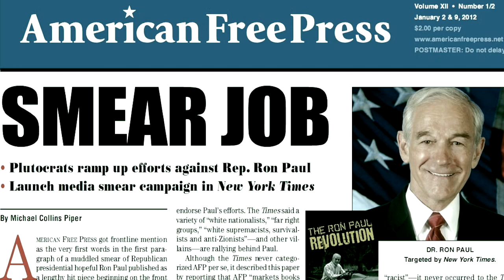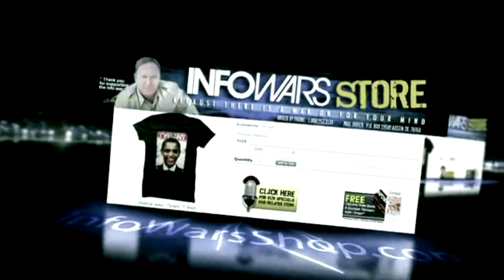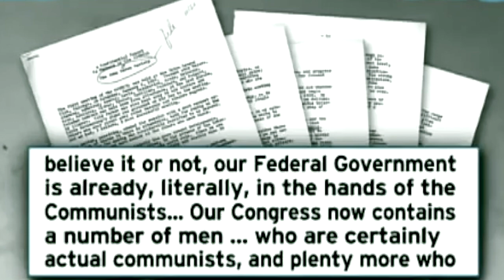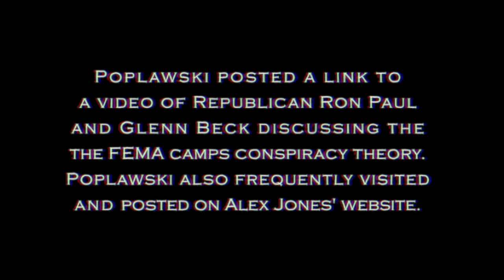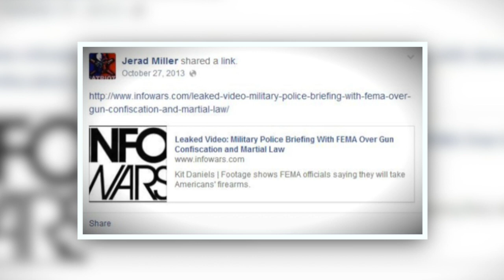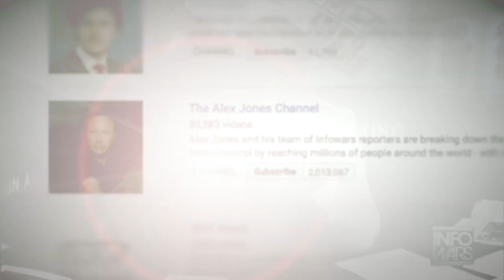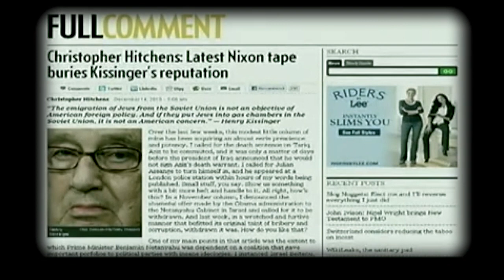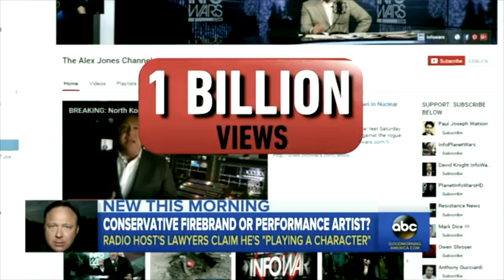The Alex Jones Deception (Documentary)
The following documentary examines far-right radio host Alex Jones, and the affect his fear-mongering and conspiracy theories has had on the public. Also explored is his relationship with Donald Trump, and the numerous contradictions of Alex Jones. Minor correction: the date at 46:45 should be 2016 not 2015.

“Swords” - Zola Jesus
Arched Maid Via RDJ - AFX
“I Saw Drones” - Boards of Canada
“Submersible” - Oneohtrix Point Never
“High Strung” - Clubroot
“Ether Drift” - Com Truise
"Hyperlips" - Com Truise
“Turquoise Hexagon Sun” - Boards of Canada
“Fear of Corners” - Dntel
“Low Pressure Zone” - Clubroot
“Cascade” - Lusine Icl
“Remember” - Oneohtrix Point Never
“Lenny Valentino 2” - The Auteurs
“Little People” - Plaid
“Elevation” - Hildur Guðnadóttir